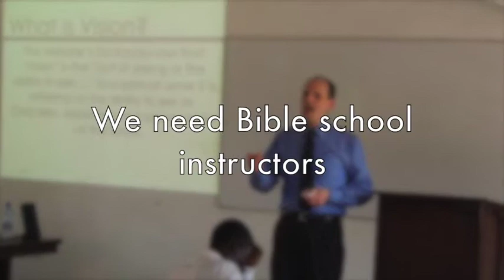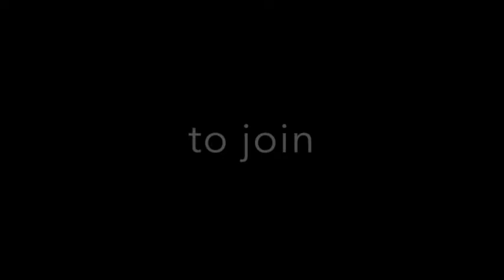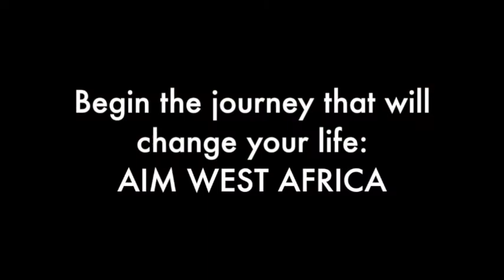TOGETHER we can IMPACT West Africa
UPCI missionaries are needed. West Africa is looking for you! Watch this video to see some AIM opportunities. Your voice and presence is needed. See 375 millions reasons WHY we do what we do.